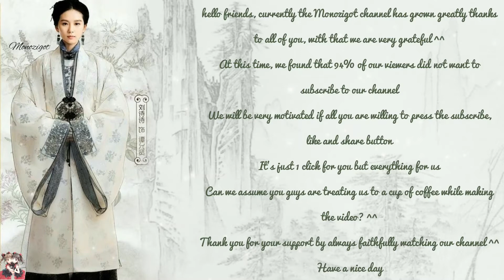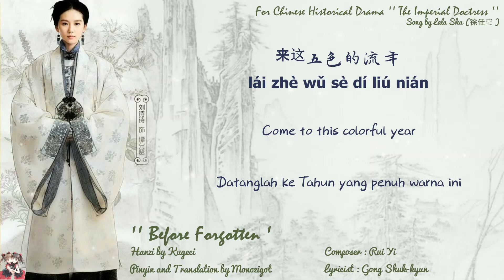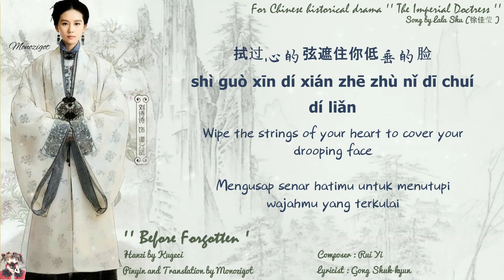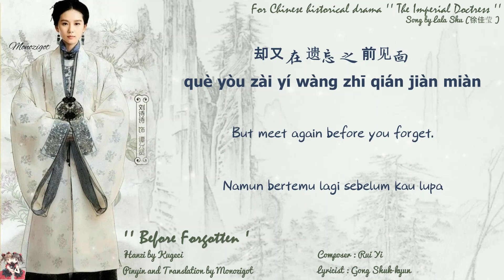OST. The Imperial Doctress ||Before Forgotten (遺忘之前) by Lala Shu (徐佳莹 ) || Video Lyric Translation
Title: 女医·明妃传 / Nv Yi Ming Fei Chuan
English Title: The Imperial Doctress
Genre: period, romance, inspirational
Broadcast network: Dragon TV, Jiangsu TV

Lyric ::

花在髻边的笑颜
huā zài jì biān dí xiào yán
忘了摘下时的怯
wàng liǎo zhāi xià shí dí qiè
灯和烟火的长街
dēng hé yān huǒ dí cháng jiē
为谁静止的思念
wéi shuí jìng zhǐ dí sī niàn

凤尾裙缠绕着烟
fèng wěi qún chán rào zhuó yān
药香染过了指尖
yào xiāng rǎn guò liǎo zhǐ jiān
拭过心的弦遮住你低垂的脸
shì guò xīn dí xián zhē zhù nǐ dī chuí dí liǎn
一年一年
yī nián yī nián
还记得那天
huán jì dé nà tiān
屋檐下的雪很甜
wū yán xià dí xuě hěn tián
一天一念
yī tiān yī niàn
错过的时间
cuò guò dí shí jiān
风来了你轻轻的走远
fēng lái liǎo nǐ qīng qīng dí zǒu yuǎn

来这五色的流年
lái zhè wǔ sè dí liú nián
繁华遮住笑的眼
fán huá zhē zhù xiào dí yǎn
走只为留的那天
zǒu zhī wéi liú dí nà tiān
埋掉我们的纪念
mái diào wǒ mén dí jì niàn

凤尾裙缠绕着烟
药香染过的指尖
yào xiāng rǎn guò dí zhǐ jiān

一年一年
风记得那天
fēng jì dé nà tiān
大雪纷乱了情节
dà xuě fēn luàn liǎo qíng jié
一天一念
说好的离别
shuō hǎo dí lí bié
却又在遗忘之前见面
què yòu zài yí wàng zhī qián jiàn miàn